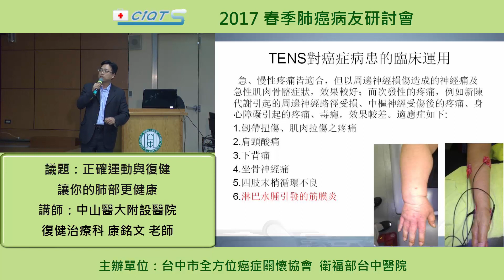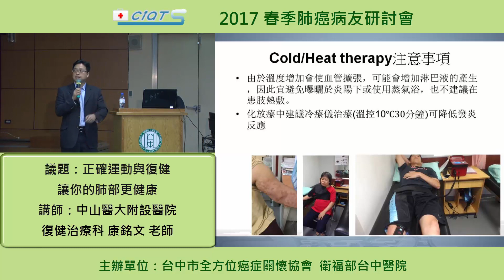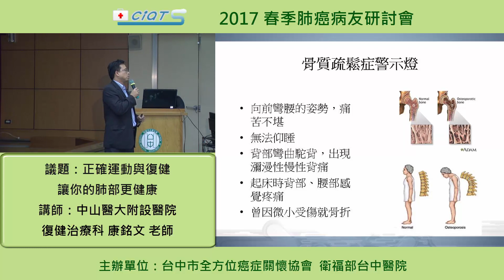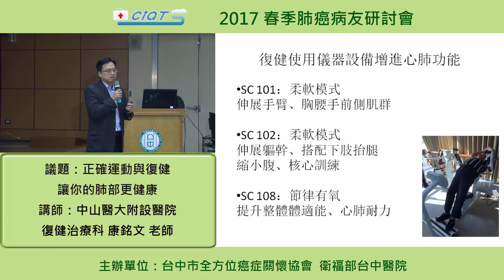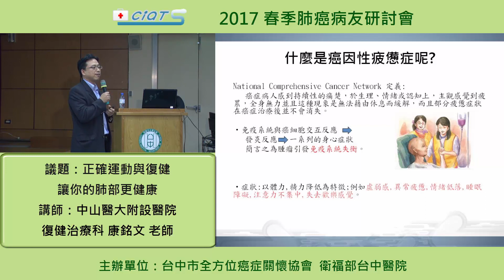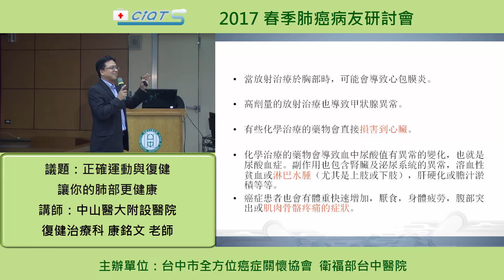正確運動與復健 讓你肺部更健康-2.復健在臨床上對於癌症疼痛控制與治療副作用改善的幫助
肺癌
台中市全方位癌症關懷協會
中山醫大附設醫院復健科
康銘文